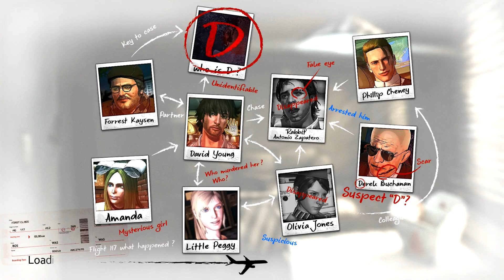D4: Dark Dreams Don't Die #4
I'll be back starting next week, guys!

Upload Schedule for U.S. 12PM / U.K. 6PM:
Monday 11-9: Facetime
Tuesday 11-10: Minecraft Story Mode
Wednesday 11-12: Fallout 4
Thursday 11-13: D4
Friday 11-14: Fallout 4